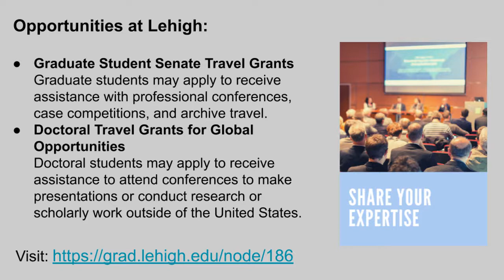Grad Guidance The Value of Professional Conferences